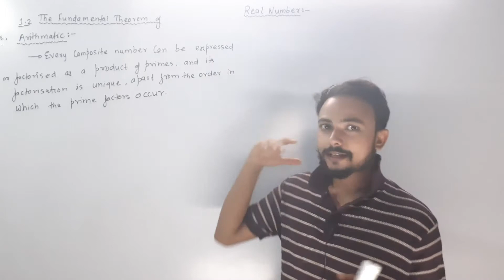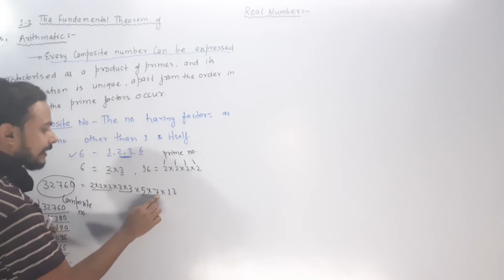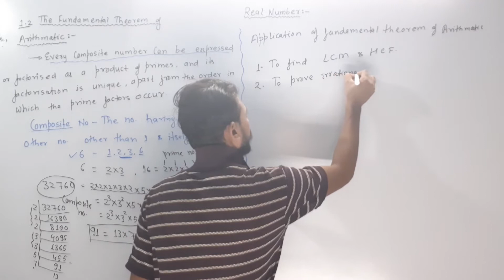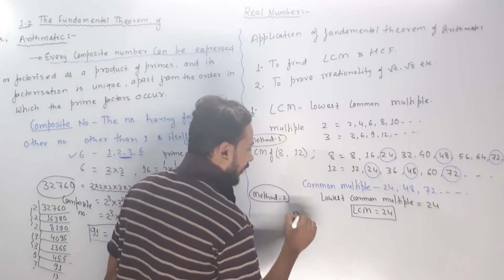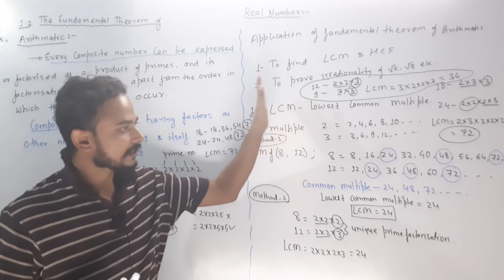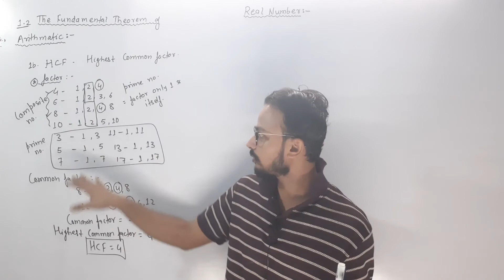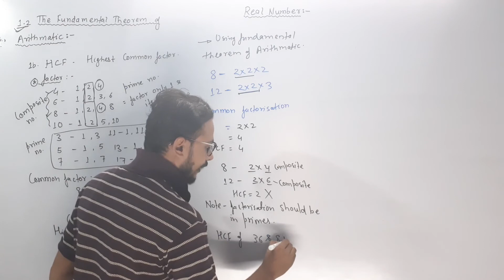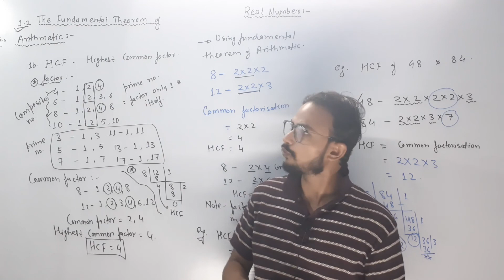LCM & HCF | Fundamental Theorem of Arithmetic | Real Number | Part-2 | Class 10 | CBSE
Real _Number
In number theory, the fundamental theorem of arithmetic, also called the unique factorization theorem or the unique-prime-factorization theorem, states that every integer greater than  either is a prime number itself or can be represented as the product of prime numbers and that, moreover, this representation is unique, up to (except for) the order of the factors.
You can get all educational based videos for engineering(JEE - MAIN and Advance), neet, ntse, kvpy, olympiad etc.